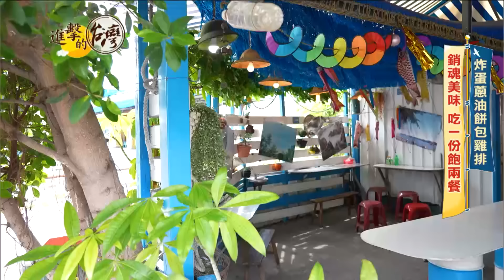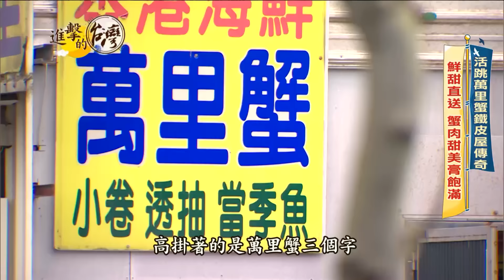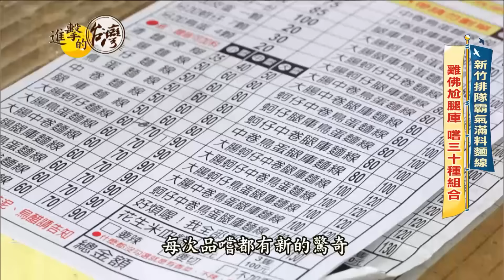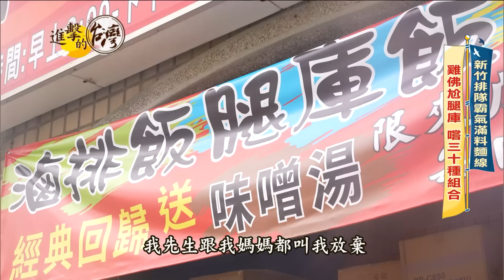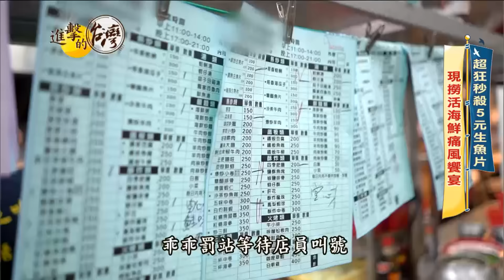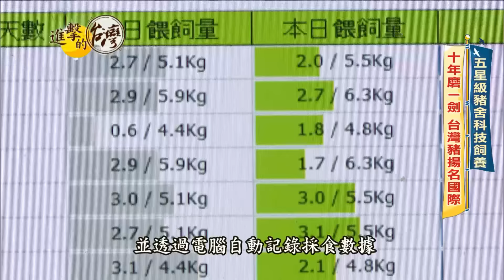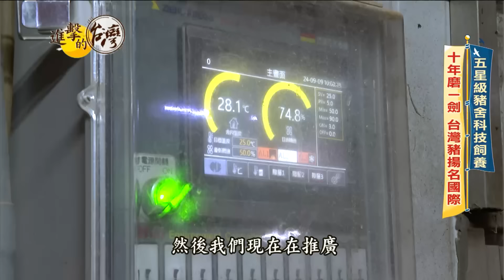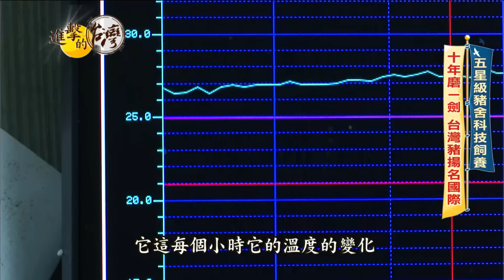【2024最新】宜蘭必吃「5元生魚片+蔥焗活龍蝦」痛風饗宴！新竹排隊「雞佛麵線糊」綿密口感大補元氣《進擊的台灣》第545集｜陳怡廷(宜蘭、新竹、新北、台南必吃美食)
(00:00)炸彈蔥油餅包雞排！銷魂美味 吃一份飽兩餐
雞排是排名第一的平民美食，蔥油餅則是很多人的下午茶首選，但您聽過炸蛋蔥油餅，裡面包雞排沙拉嗎？這家可是全台唯一，老闆娘在蔥油餅裡面，包進雞排還有滿滿的高麗菜絲，新穎的口味，果真吸引了民眾大排長龍，充滿飽足感的大分量美食，讓人不遠千里而來。

店家資訊：
竹力亭炸蛋蔥油餅
地址：台南市永康區復國一路237巷口傑登幼稚園對面

(08:51)活跳跳萬里蟹鐵皮屋傳奇！仙甜直送　蟹肉甜美膏飽滿
又到了萬里蟹產，許多老饕會衝著肥美秋蟹而來；在萬里漁港附近的這家鐵皮屋餐廳，沒有地址門牌，自家有捕蟹船，賣的就是最新鮮的海味！清蒸三點蟹 鮮美肉多、避風棠炒蟹超夠味、洋蔥蛋口味則是鹹香四溢，重點是完全沒有把螃蟹的鮮甜搶走，老闆還自創金沙中卷、軟Q涮嘴，油條鮮蚵也是大粒飽滿，ＣＰ值超高！

店家資訊：
三協香萬里蟹
地址：新北市萬里區三協香萬里蟹

(19:28)新竹排隊霸氣滿料麵線！雞佛尬腿庫 嚐三十種組合
一般的蚵仔大腸麵線吃不過癮嗎？新竹竹北有家麵線店，老闆加進各種海陸配料，一碗麵線裡吃得到大腸、蚵仔、中卷、腿庫、鳥蛋、皮蛋 共六種豐富好料，大大滿足麵線控的味蕾。除此之外，這碗外面吃不到的隱藏版，老闆特別將雞佛加入麵線，一口咬下宛如豆腐的口感，相當綿密，補充滿滿元氣。

店家資訊：
小飛俠麵線糊
地址：新竹縣竹北市新泰路24號

(30:05)超狂秒殺5元生魚片！現撈活海鮮痛風饗宴
五塊錢能吃到什麼樣的海鮮呢，在宜蘭壯圍有一間海產店，用餐時間滿滿都是人潮，大家衝的就是這一盤，算下來一片只要五塊錢的，綜合生魚片，有旗魚 黃金鯡魚跟鮭魚肉，每一片吃起來是鮮嫩肥美，油脂相當的鮮甜，再配上蔥焗活龍蝦，或者是爆炒小卷，滋味更是鮮甜。

店家資訊：
壯圍海之味餐廳
地址：宜蘭縣壯圍鄉中央路二段288號

(39:05)五星級豬舍科技飼養！十年磨一劍 台灣豬揚名國際
近年來，台灣畜牧業拚轉型升級，在彰化二林就有一家五星級的豬舍，老闆劉芸富秉持智慧科技的精神，一舉成為國內設備最頂尖，而且健全的現代化畜牧場。他以不到10位人力，飼養3萬頭豬，成為台灣之光，揚名國際。